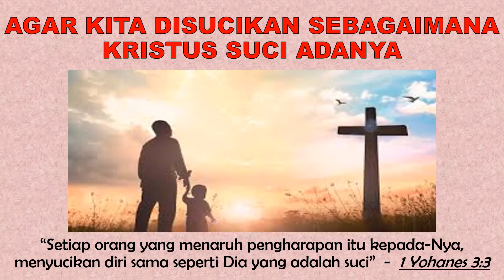Renungan Pagi, 4 Januari 2021 - RONG GUANG